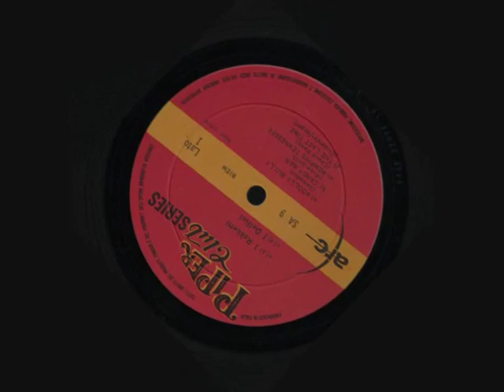Mike Liddel & Gli Atomi - Bye Bye Johnny & You really got me (1966)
due brani estratti dall' LP "Una Serata al Piper"  catturati dal vivo nel 1966 nell'omonimo Club di Roma
( altre fonti riportano pero' che queste  registrazioni siano stata fatte in studio, con pubblico apposta per creare un'atmosfera "viva"...)
comunque sia, su questo disco oltre a Mike Liddel e gli Atomi si possono ascoltare anche  i complessi I Rokketi con "Woolly Bully" e "Candy Man", i Delfini con "Memphis Tenneessee" e "Last Time" e  i Jaguars con "Michigan Avenue" e "It's All Over Now".